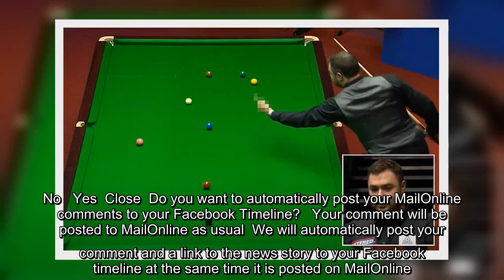Kurt Maflin warned for giving the cue ball the MIDDLE FINGER in Snooker World Championship match | D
✍  Snooker star Kurt Maflin is warned for giving the CUE BALL the middle finger after a wayward shot as he closed in on a maximum 147-break worth £40,000 in the World ChampionshipMaflin was warned for making an obscene gesture in his match vs David GilbertWhile attempting a rare maximum break, Maflin lost control of the cue ballMaflin took his frustration out on the white ball by showing it the middle fingerMatch referee Tatiana Woollaston had to warn the player over his conduct     Kurt Maflin was warned for making an obscene gesture in the 16th frame of his win over David Gilbert in the World Championship first round.Maflin directed the gesture towards the table after his bid for a maximum break ended when he ran out of position on the penultimate red.The prize for a maximum 147 break at this year's event is £40,000 - and Maflin was unable to hide his annoyance at missing out.Referee Tatiana Woollaston took Maflin aside before the start of the next frame and told him: 'I have to warn y ...